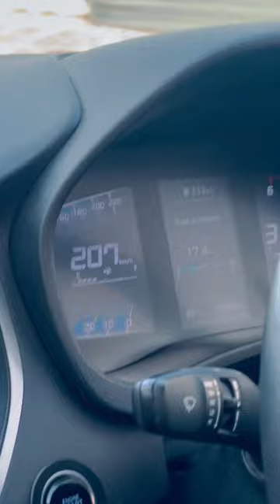Hyundai Verna Top Speed | 1.5 diesel